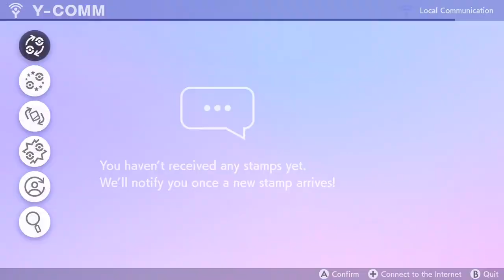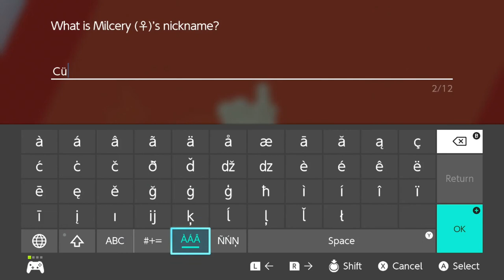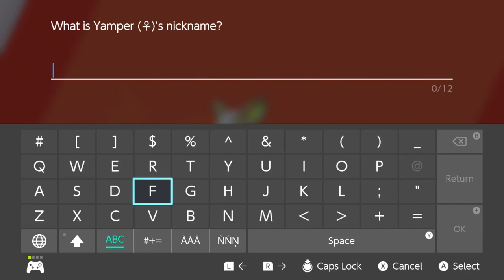Weeb Talk : Pokemon Sword Episode 7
Did you watch the one where the league of villains attacked? Or the one where the league of villains attacks, or where the league-